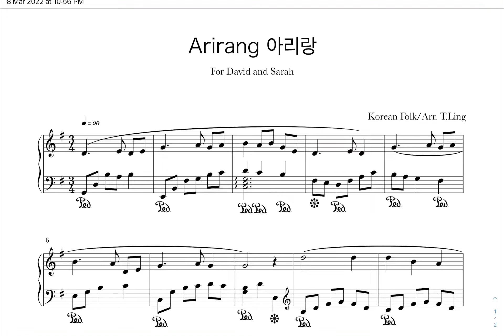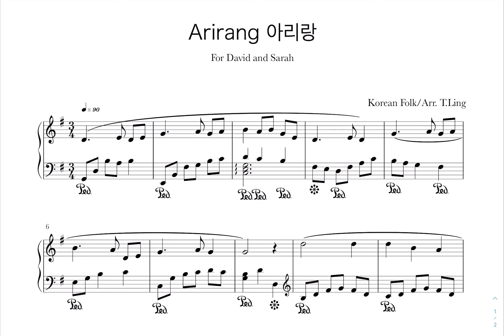Arirang piano solo arranged by Thomas Ling of Sibu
"Arirang" (아리랑; [a.ɾi.ɾaŋ]) is a Korean folk song. There are about 3,600 variations of 60 different versions of the song, all of which include a refrain similar to, "Arirang, arirang, arariyo (아리랑, 아리랑, 아라리요)"
It is estimated the song is more than 600 years old.

"Arirang" is included twice on the UNESCO Intangible Cultural Heritage list. South Korea successfully submitted the song for inclusion on the UNESCO list in 2012. North Korea also successfully submitted the song for inclusion in 2014. In 2015, the South Korean Cultural Heritage Administration added the song to its list of important intangible cultural assets.

The song is sung today in both North and South Korea, and represents the symbol of unity in the region that is divided by the Korean War.

There’s’ a romantic version of the song if you look up in Wikipedia